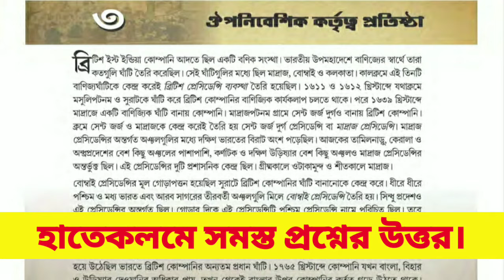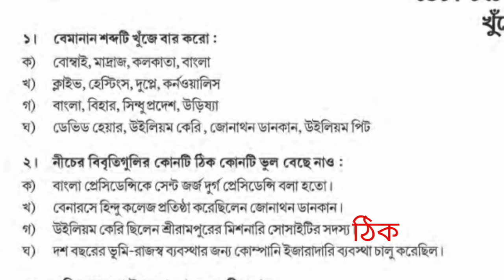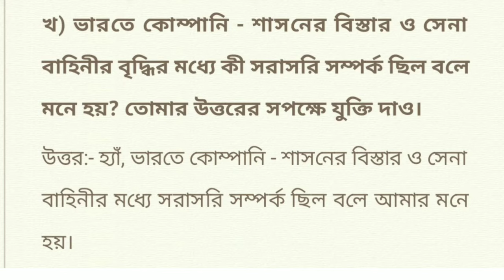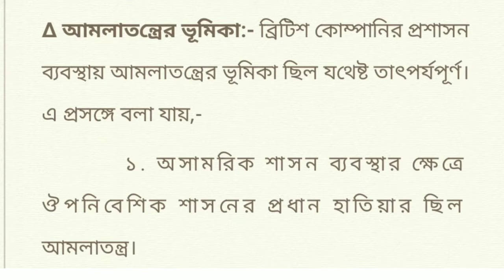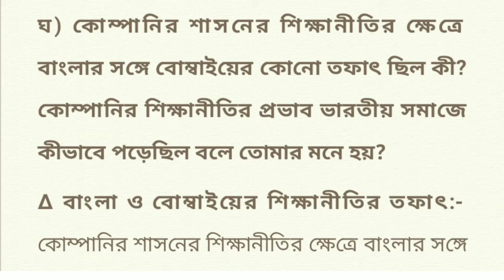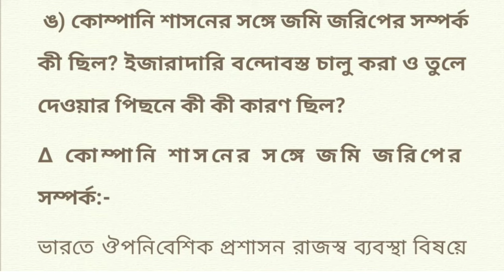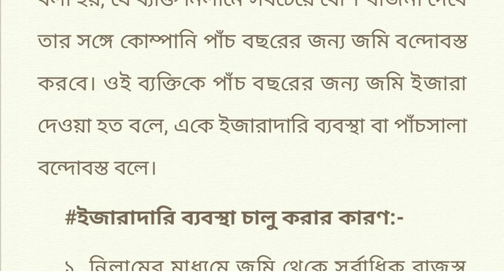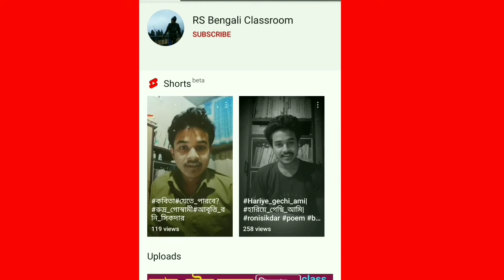class 8 history chapter 3 question answer